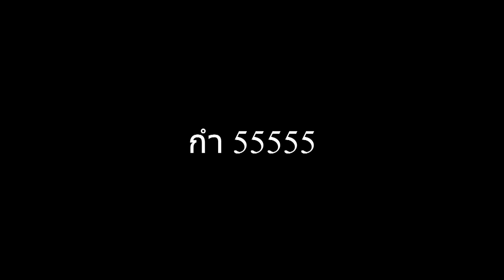XSHOT - AK Lv.8 ลุยห้องโกสกับไอดีสายฟรี !